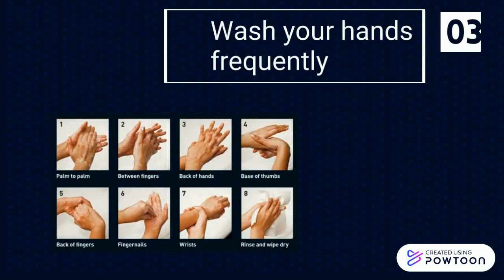How to stay safe in COVID-19